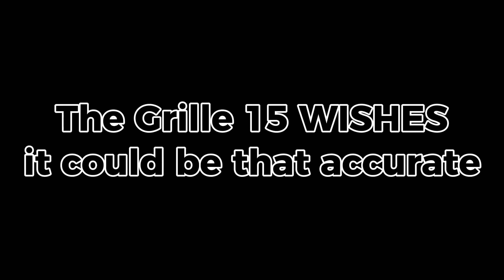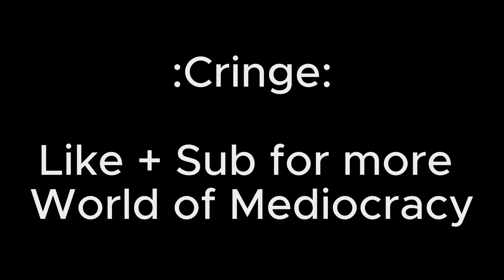World of Mediocracy #1 - A World of Tanks Video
This game is mediocre, but hey, so is your mom.